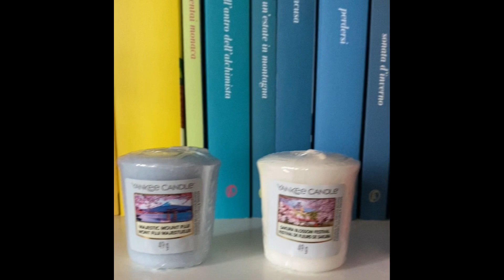Yankee Candle primavera estate 2022 - Sakura Blossom Collection - recensione nuove fragranze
Ecco la recensione delle 6 fragranze della collezione Primavera Estate 2022 Yankee Candle “Sakura Blossom Collection” ^___^

- Majestic Mount Fuji
- Tranquil Garden
- Sakura Blossom Festival
- Mango Ice Cream
- Berry Moch
- Sweet Plum Sake

Acquistare Yankee Candle a prezzo scontato su Amazon

Sakura Blossom Festival (giara grande)
Berry Mochi (giara grande)
Majestic Mount Fuji (giara grande)
Sweet Plum Sake (giara grande)

A voi non cambia assolutamente nulla, ma io riceverò una piccola (piccolissima) percentuale di commissione per ogni vostro acquisto e questo mi aiuterà a portare avanti il canale e a migliorare i miei contenuti :) grazie in anticipo!!!